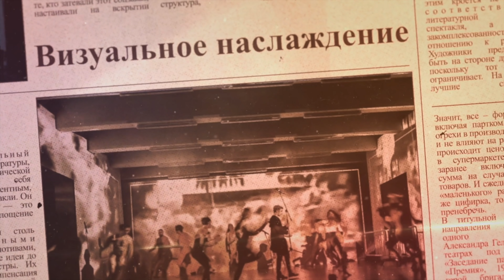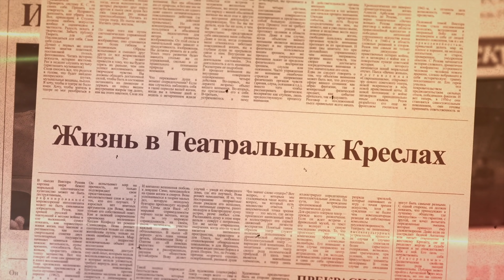Руднев - Жизнь в Театральных Креслах/"Махагония" Мастерская Петра Фоменко/ "Отец" Омский Театр Драмы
Театральный критик Павел Руднев в блоге "Жизнь в театральных креслах" разбирает свежие спектакли российского репертуара в Москве и за ее пределами. В поле зрения попадают самые разнообразные сюжеты, темы, приемы, пьесы, режиссерские и актерские свершения.

В этом ролике два спектакля стали поводом для разговора: "Махагония" Федора Малышева по пьесе Ильи Кормильцева (Мастерская Петра Фоменко) и спектакль Павла Зобнина "Отец" по пьесе Августа Стриндберга (Омский театр драмы).